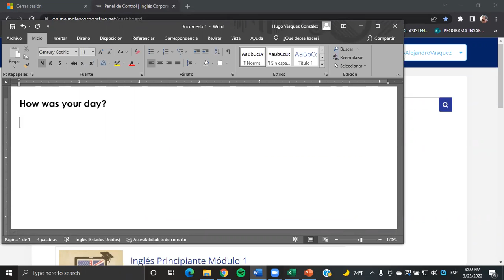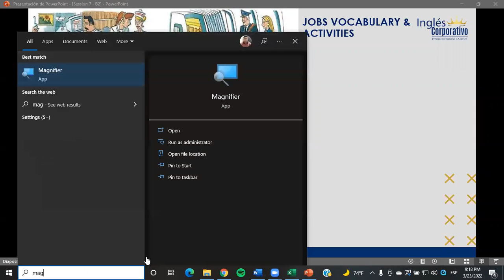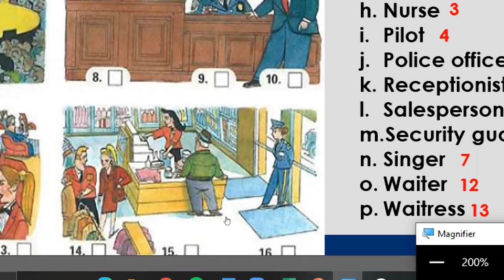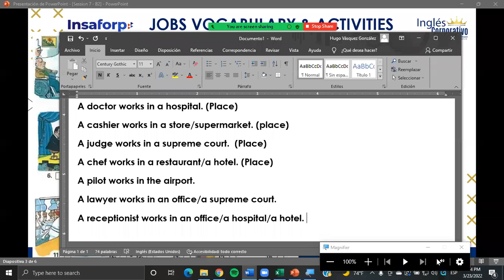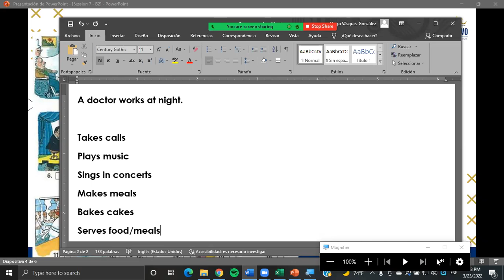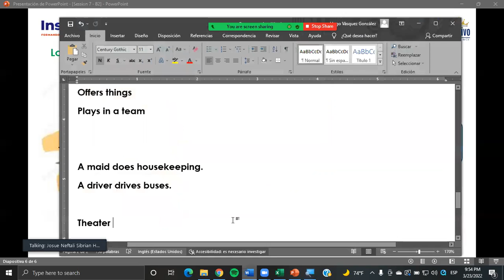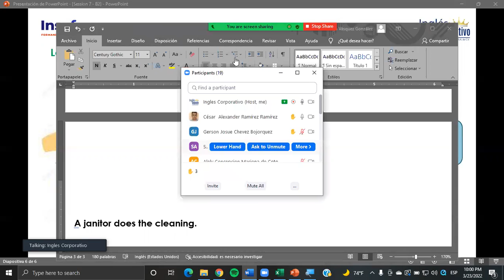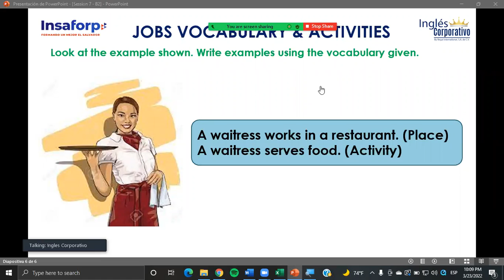Ingles Corporativo- Class #7 - Principiante 2 - Job Vocabulary & Activities